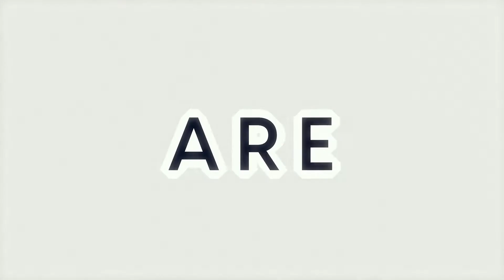Season 2 Episode 27 Entertainment is Best at PM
Join us for Season 2, Episode 27, as host Sean Tory speaks with Akeem Brantley and Matt "DJ Mizzy" Rogers, cofounders of PM Entertainment – two powerhouses in the Las Vegas Entertainment scene. Our first guest, born and raised in Las Vegas, received his bachelor's and master’s degrees from Texas Southern University. He currently serves as a Culture Curator continuously connecting entrepreneurs in Las Vegas through a method of what he likes to call “Extravagant Business Meetings.”

Our second guest is a pioneer in the Hip Hop / R&B radio community with an impressive 10-year radio career in radio. His musical industry influence is deeply rooted due to his upbringing in Brooklyn, New York, and Las Vegas. He is heavily involved in creating and facilitating events exploring the internet, radio, and podcast space while providing a dynamic experience.